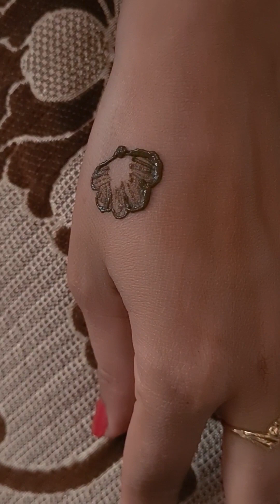Mehndi design Back hand mehndidesign mehndi mehndiviral mehndidesigns mehndi